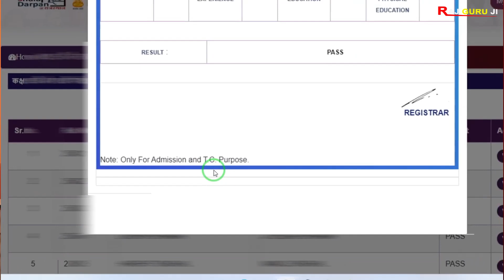5th & 8th Marksheet 2022 Big Update | मार्कशीट आ गई है | ऐसे करे डाउनलोड | मार्कशीट में बड़ा परिवर्तन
5th & 8th Marksheet 2022 Big Update | मार्कशीट आ गई है | ऐसे करे डाउनलोड | मार्कशीट में बड़ा परिवर्तन

Namaskar Dosto Aaj ki is video me maine aapko Rajasthan 5th and 8th board exam 2022 ke latest update ke bare me bat ki hain. 5th and 8th ki marksheet aa gai hai. Video me marksheet ko ko download or important bato ke bare me jankari di hain. Umeed krta hun video aapko pasand aayega. Thanks

In This Video :
1. 5th board marksheet kaise download kare 2022
2. 8th board marksheet kaise download kare 2022
3. 5th class board marksheet 2022 rajasthan
4. 8th class board marksheet 2022 rajasthan
More Video For You :

Some Important School Related pdf file :

1. नविन सोसाइटी रजिस्ट्रेशन से पहले की प्रिक्रिया
2. नविन विद्यालय मान्यता हेतु सोसाइटी/ संस्था बैठक कार्यवाही
3. विद्यालय क्रमोन्नति (अतिरिक्त संकाय/स्थान, माध्यम व नाम परिवर्तन) बैठक कार्यवाही
4. विद्यालय क्रमोन्नति (अतिरिक्त संकाय/स्थान, माध्यम व नाम परिवर्तन) बैठक कार्यवाही
5. संस्था/ सोसाइटी में सदस्य जोड़ने व हटाने की प्रक्रिया
6. नवीन विद्यालय मान्यता प्रोसेस
7. विद्यालय क्रमोन्नति आवेदन प्रिक्रिया
8. शपथ पत्रअन्य प्रारूप विद्यालय मान्यता (समस्त प्रकार की मान्यताओं के लिए)
9. सोसाइटी बैंक खाता खोलने की प्रिक्रिया
10. New Society Registration Format (PDF Format) Act 1958 (संघ-विधान नियमावली)
11. New Society Registration Format (Word Format Editable) Act 1958
12. Society Renew After 2 Year | सोसाइटी नवीनीकरण बैठक कार्यवाही
13. विद्यालय स्तरीय फीस समिति गठन (फीस अधिनियम 2017)